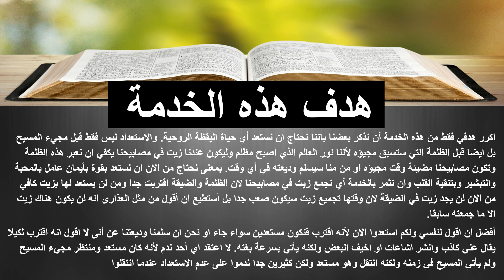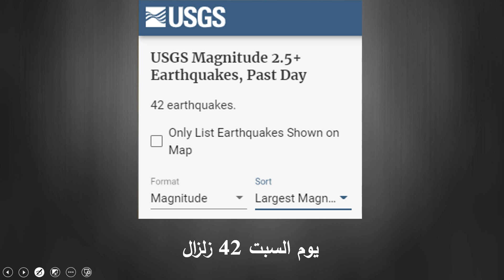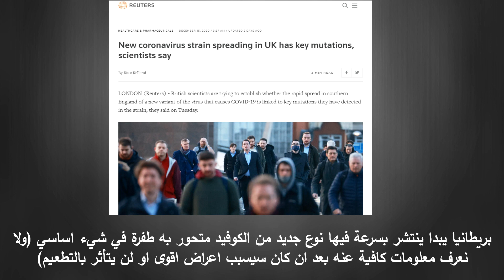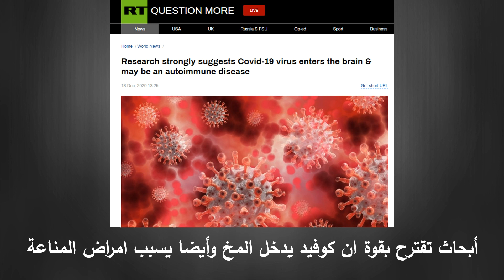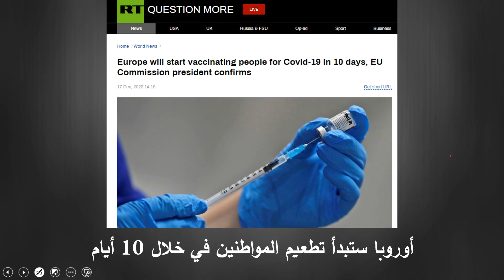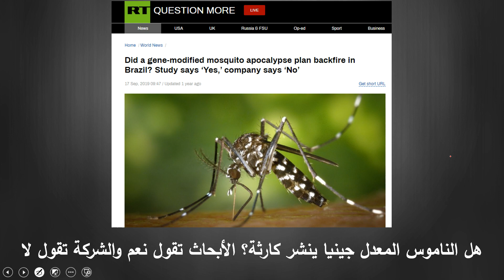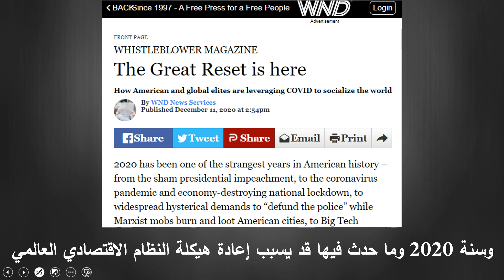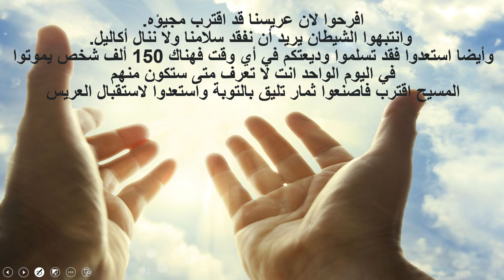تعليق على بعض الاحداث العالمية والعلامات حتى 21 ديسمبر 2020